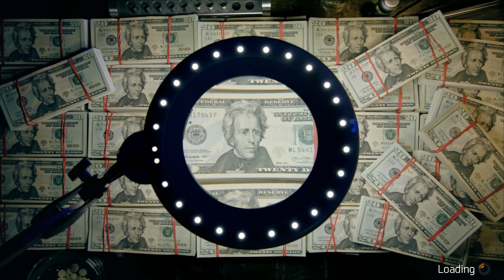The Division - Starting AGAIN #1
Hi guys, got nothing to do before 1.7, so I think I will start the campaign all over again.

If you miss the old Division, check it out.

►► Add me on:

◉ Add me on Uplay: OPwand
◉ Add me on Origin: OPwand

◉ CPU:  Intel Core i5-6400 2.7GHz (3.3GHz Turbo Boost ) Skylake LGA 1151
◉ VGA: Zotac NVIDIA Geforce GTX 1060 AMP! Edition 6GB GDDR5
◉ RAM: BALLISTIX 16GB KIT DDR4 - Bus 2400
◉ Monitor: PHILIPS 32" 144HZ 1920x1080p
◉ PSU: Cooler Master GM Series G750M - Compact 750W 80 PLUS Bronze Modular PSU
◉ Keyboard: Corsair Gaming K70 RGB Mechanical Keyboard, Backlit RGB LED, Cherry MX Red
◉ Mouse: Razer DeathAdder Chroma - Multi-Color Ergonomic Gaming Mouse - 10,000 DPI Sensor